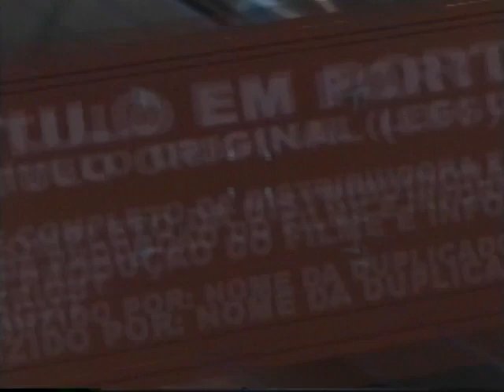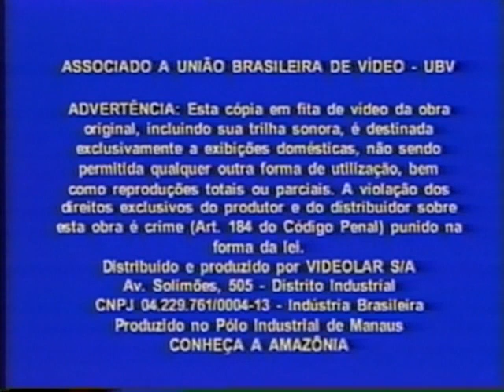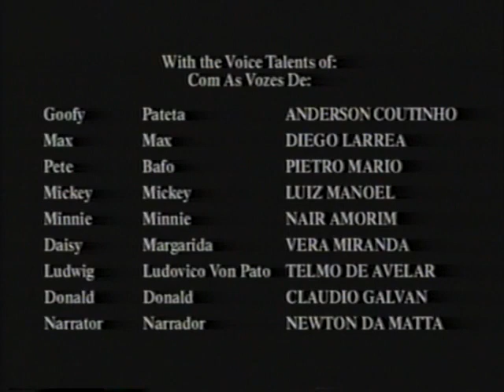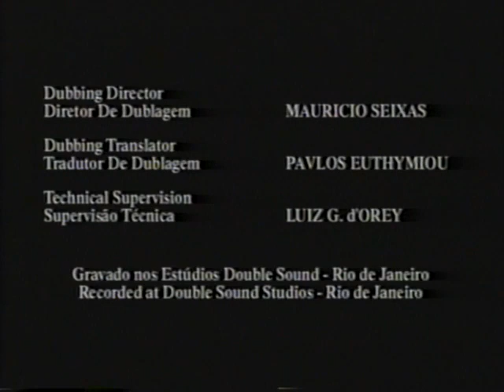VHS Disney Os Maiores Sucessos do Pateta (Edição de 2003) Semi Completo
OBS: BOA PARTE DO VHS FOI CORTADO POR DIREITOS AUTORAIS.

VHS Disney de 1998 no relançamento de 2003. 3 volume da coleção Maiores Sucessos. Imagem sem Tratamento.

Créditos: @raridadesdevhs2533 @pedrofanclube